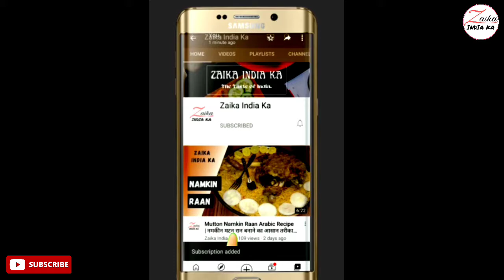Dahi Kaise jamaye | डेरी जैसी मलाईदार दही ज़माने का तरीका | How to make curd at home |Zaika india ka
How to make curd at home
dahi jamane ka tarika
dahi kaise jamaye
डेरी जैसी मलाईदार दही ज़माने का तरीका

दही बनाने की सामग्री
पानी - 2 से 3 बड़े चम्मच
फुल क्रीम दूध - 1 लीटर
दही - 1 बड़ा चम्मच

Ingredients for Yogurt
Water - 2 to 3 tbsp
Full cream milk - 1 liter